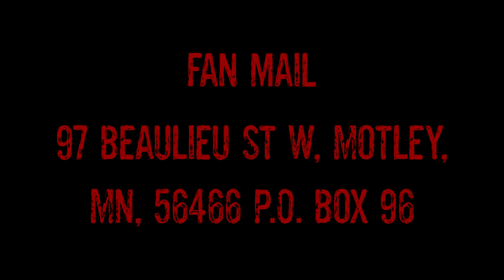2 MAN LIMIT OF WOOD DUCKS! (CANOE HUNTING)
If you could, Give this video a share! :) Comment your favorite part of this video, and comment what you would like to see next!

The Calls Around My Neck!